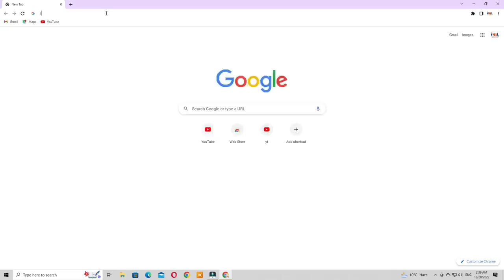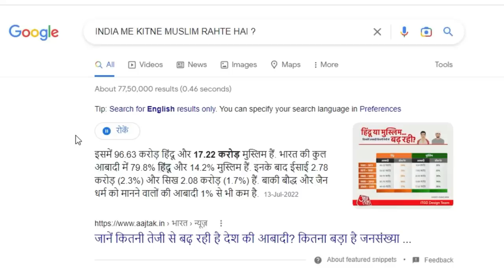SAUDI SHEIKH के भारत को JAI SHREE RAM बोलने से पूरा PAKISTAN बौखला उठा 😃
SAUDI SHEIKH के भारत को JAI SHREE RAM बोलने से पूरा PAKISTAN बौखला उठा 😃 | PAKISTANI SHOCKING REACTION

MY CAMERA
MY MIC
MY TRIPOD